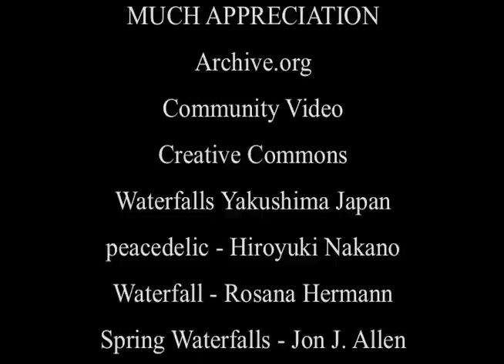The Electric Garden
The Electric Garden is a sanctuary we can go... .to escape the world...we can live in peace and tranquility in the Electric Garden. Music by IN2 THE MYSTIC. Tranquility written & performed by Richard Gablick and Jeff Pogas. Directed & Edited by Richard Gablick. Music Engineer-John Hasinger.